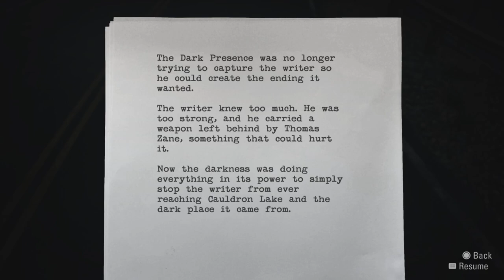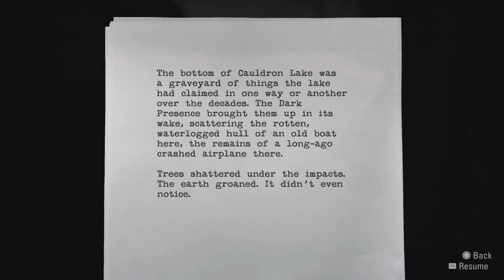Alan Wake Episode 19 | Departure